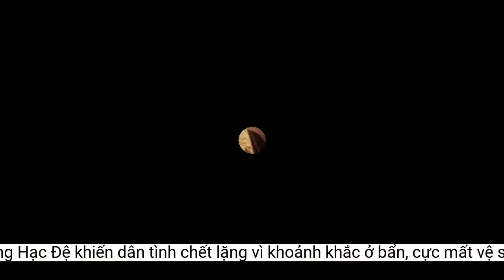Vương Hạc Đệ khiến dân tình chết lặng vì khoảnh khắc ở bẩn, cực mất vệ sinh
Vương Hạc Đệ gây ra một làn sóng tranh cãi cực lớn chỉ vì... một đôi tất.- Vỡ mộng, hình tượng nam thần bị hủy luôn rồi.
Gần đây khi Vương Hạc Đệ tham gia chương trình tạp kỹ All-Out Action (Hành Động Hết Mình), đã vô tình để lộ đôi tất trắng bị chuyển màu, nửa đen nửa vàng khiến dân tình gần như chết lặng, đồng thời gây ra một cuộc thảo luận cực sôi nổi với vô vàn ý kiến trái chiều.
Hiệu ứng bùng nổ của Thương Lan Quyết đã giúp Vương Hạc Đệ trở thành cái tên được săn đón nhất nhì hiện nay làng giải trí Trung với độ nhận diện tốt.
Cận cảnh đôi tất gây tranh cãi của Vương Hạc Đệ.
- Có thể do mình khó tính nên nhìn không nổi đôi tất Vương Hạc Đệ đang đi.
Trong khi, nhiều cư dân mạng cho rằng bản thân Vương Hạc Đệ là người nổi tiếng, xây dựng tạo hình nam thần mà lại xuất hiện với một đôi tất ố vàng như vậy, nhìn kiểu gì cũng thấy rất mất vệ sinh và khó chấp nhận được.
- Ai mà chẳng từng gặp trường hợp như vậy, có cần phải nhắm vào Vương Hạc Đệ không?
Thế nhưng, không ít người vẫn lên tiếng bảo vệ Vương Hạc Đệ, cảm thấy đôi tất trắng bị chuyển màu có thể là do đôi giày anh chàng đang đi bị phai màu bên trong, dẫn tới phần tất bị lem chứ chẳng có gì quá to tát để đánh giá nam diễn viên Vườn Sao Băng "ở bẩn".
Một số bình luận của cư dân mạng:
- Đôi tất ông Đệ đi bị gì vậy trời?
Dù Vương Hạc Đệ rất nhiệt tình, sẵn sàng cởi hẳn giày khi tham gia trò chơi trong Hành Đồng Hết Mình, nhưng lại hớ hênh để lộ đôi tất trắng bị bẩn.
- Những người khác yêu cầu thần tượng không làm điều xấu, còn tôi chỉ yêu cầu Vương Hạc Đệ có ý thức sạch sẽ.